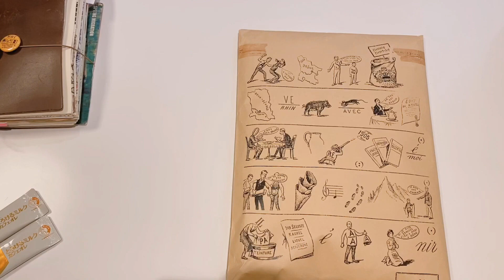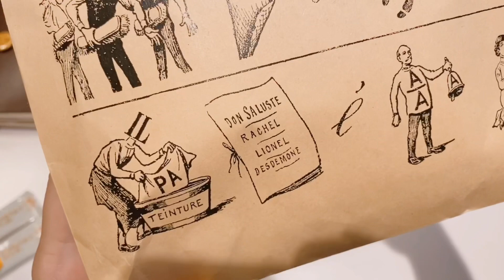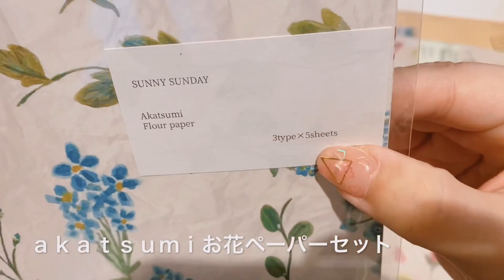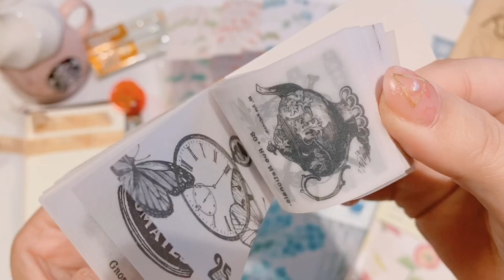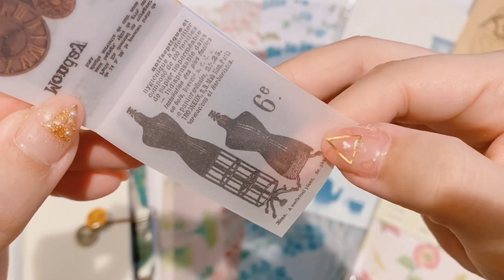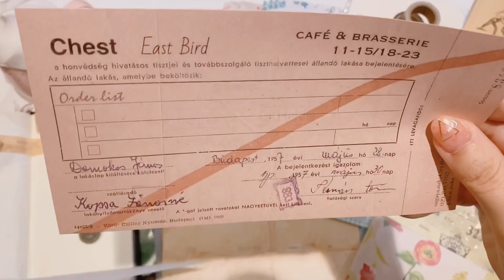サニーサンデイ［開封動画です］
皆さん体調お変わりありませんか？
長期戦になりそうですが不要不急の外出の自粛を続けましょう

さて今回は［サニーサンデイさんから届いた物の開封動画］になります
（5/10までお休み）
*次の動画は恒例のトラベラーズノートコラージュ*

no.732